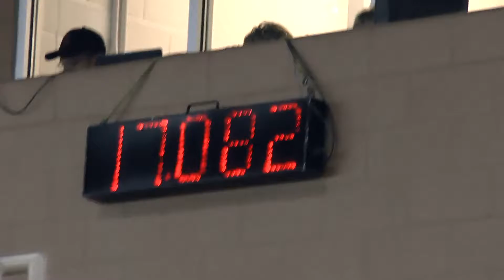Kathy + Lena Open 2nd Go NBHA FL States 20 June 2015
Open barrels
2nd Go
NBHA Florida State Championships
20 June 2015